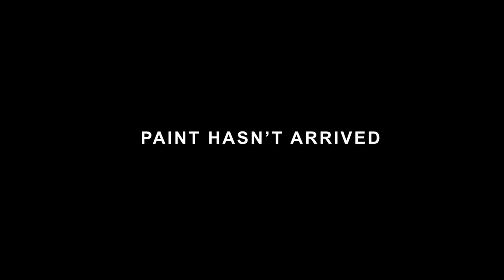WE PAINTED THIS ON THE WALL OF A $28M PENTHOUSE | Ryan Serhant Vlog #021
When it comes to selling an apartment anything goes even if that includes throwing a party and having a famous painter use the walls as his canvas.